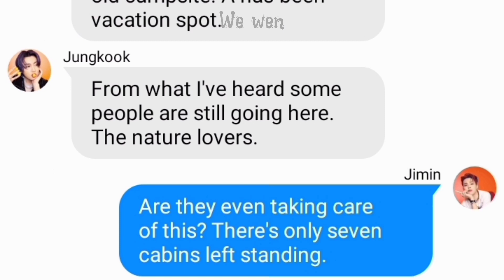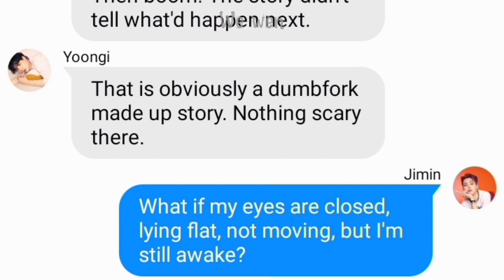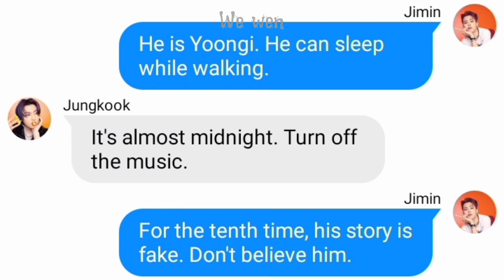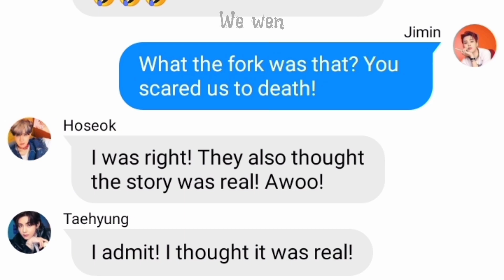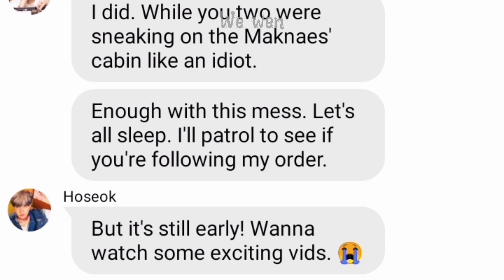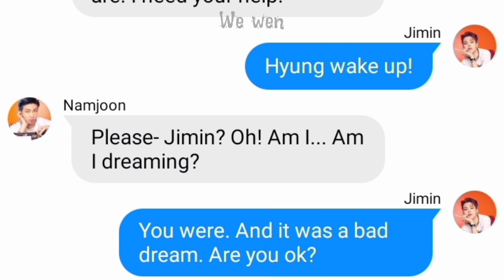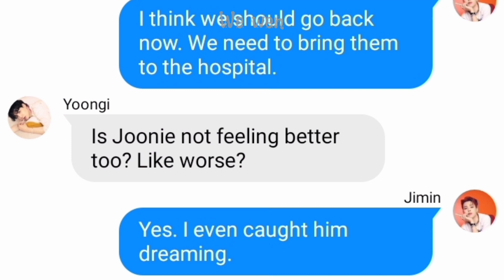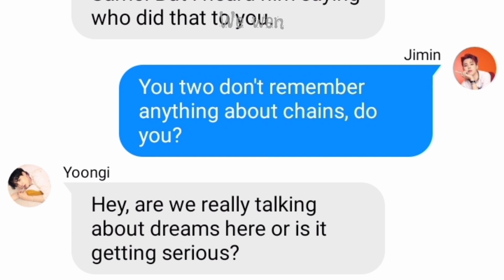bts texts - bts horror story: dont stay up late part 1 | we wen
Don't Stay Up Late Part 1